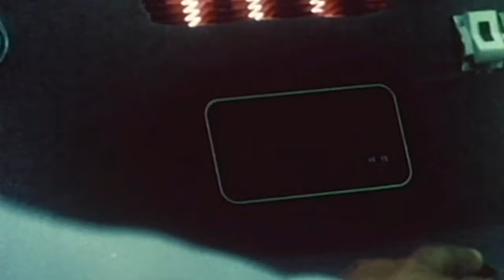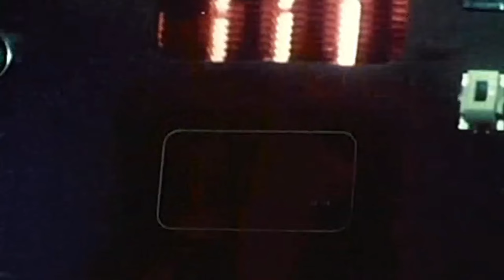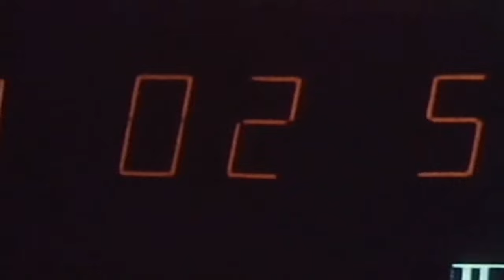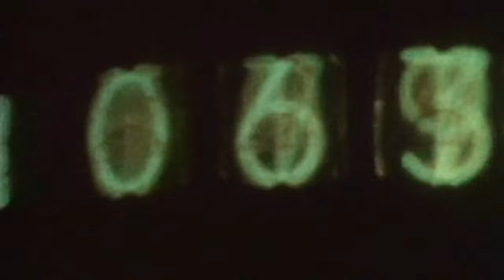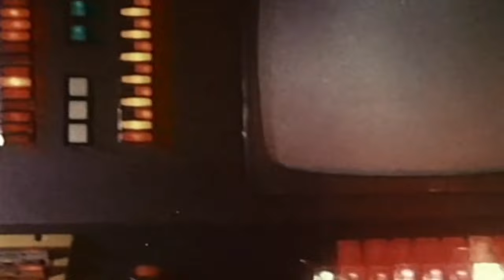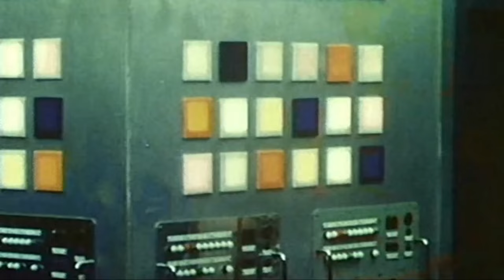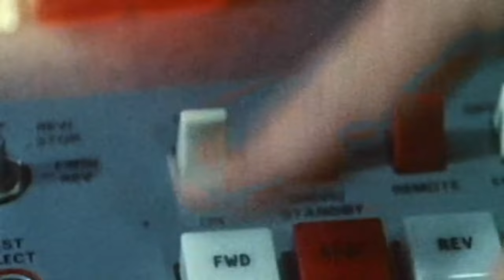Cosmos War Of The Planets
A strange signal arrives on the Earth disturbing all communications, while a UFO appears above the Antarctic sea. Captain Alex Hamilton is sent with his spaceship and crew to the space outside the Solar System to find the origin of that signal. They reach an unknown planet where a giant robot enslaved a whole population of humanoids by taking their psychic energies.

Cast
John Richardson
Yanti Somer
Walter Maestosi
Massimo De Cecco
Massimo Bonetti
Aldo Canti

Notes:  Not a great film, I guess that's why it fell into public domain*.  I did not like the way the director filmed it, he used close ups to a bad degree.  Chopping off facial parts making it look very amateurish! (It's not because I stretched it to 1080, that's the way they actually filmed it!!

I love putting together tribute or comparison videos that help remind us of those tv shows or films that many of us grew up with.  This is my outlet for that which I call 3Brew Entertainment.   It's all here just for fun so I hope I can entertain you a bit in this complicated world!
My goal is to have a place where we can see glimpses of all that we grew up with and enjoyed or ones we may have forgotten.  I hope you enjoy this channel, we have lots to offer.  The continuing series on classic sci-fi from the 60s, 70s and 80s,  classic war (tv & film) from the 50s through 80s, classic comedy (tv & film) from the 50s through 80s and even some classic commercials.  Playlist soon to be added are 'classic action' and 'classic western', both tv & film.

3Brew Entertainment : Bringing Back, Appreciating & Enjoying The Past

This film was originally produced in 1977 by Nais Film and Picturemedia.

The original footage was found in the public domain - The term “public domain” refers to creative materials that are not protected by intellectual property laws such as copyright, trademark, or patent laws. The public owns these works, not an individual author or artist. Anyone can use a public domain work without obtaining permission, but no one can ever own it.
As a great lover of all classic tv and film, I encourage all of my viewers to seek out, rent or buy that classic title that I have reminded you of.
As always, Enjoy Reliving The Past!